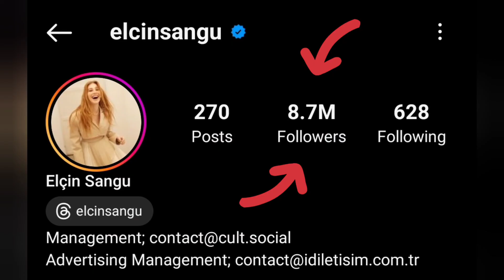Elçin Sangu lifestyle of 2023 l Biography l Age l Hobbies l Net worth l boyfriend and more...